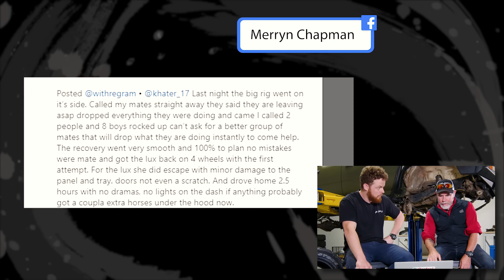How to QUIT YOUR JOB & Travel Australia for UNDER $600/week! Expert secrets for planning a BIG LAP!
BEERS IN THE SHED IS BACK 🍻 Graham & Jocko dive deep this episode and ask the question: How to plan a trip around Australia?

The boys get into everything you need to know before starting a lap of Australia! From what NOT to pack on your off-road adventure to SECRET FREE camps you *have* to visit along the way! We even call a few mates who already traveling around Australia to get their input! Learn what to pack, how much to spend on the road, where to find cheap fuel, how long to go for and what kind of 4x4 you should take in preparation for the greatest Australian overlanding trip!